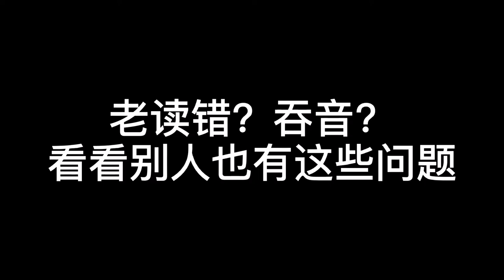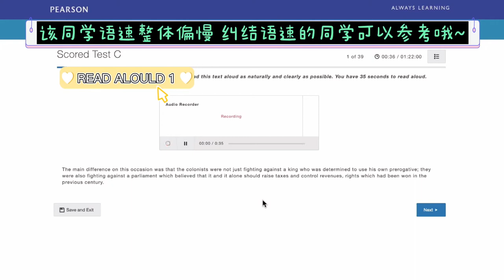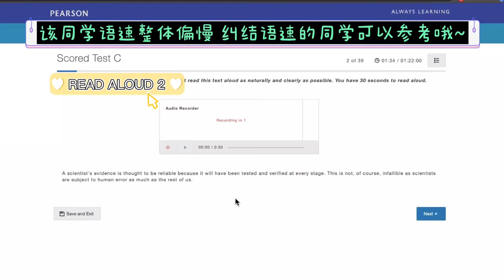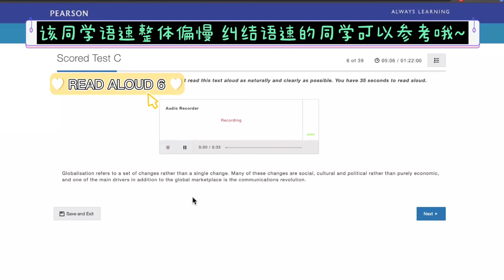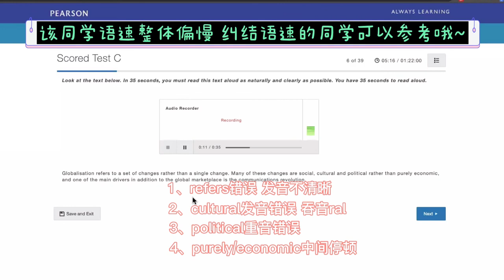你真的懂PTE考试吗？如何避开短板拿高分？！看完秒懂！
PTE口语容错率这么高 你还不知道吗？如何避开短板得高分？！ 学生PTE模考RA错误分析 英语考试没那么难 好久没上线和大家见面啦~纠结宝宝上学问题终于快尘埃落地！ 今天给大家分享的是是关于PTE考试容错率问题，不少小伙伴日常练习纠结方方面面的完美，学习痛苦，提分不明显，视频中分享的是一位口语发音流利度内容方面存在不少问题却考到口语高分~ 高分关键： 首先懂考试各题型得分点以及听说读写的打分机制，找到自己的强项，发挥到极致，弥补短板提分哟~当然追求高分的同学 短板就不太多啦~~吼吼
Sophia老师听说读写系统课程上线啦！
（手机可打开，或者下载“百学习”app 搜79PLUS PTE）
PTE率考不过需要辅导的小伙伴欢迎私信Sophia，有什么问题或者建议，也欢迎大家随时戳我（微信号：PTEhelper 微信公众号: 79PLUS）
更多分享可关注B站、YouTube、知乎、喜马拉雅账号：PTE袁园老师
抖音账号：深圳优博英才教育